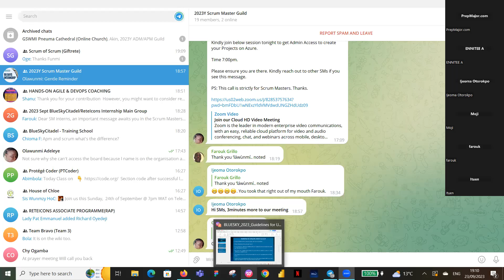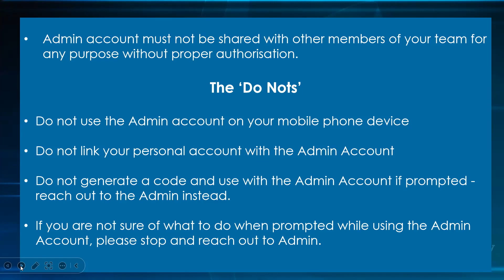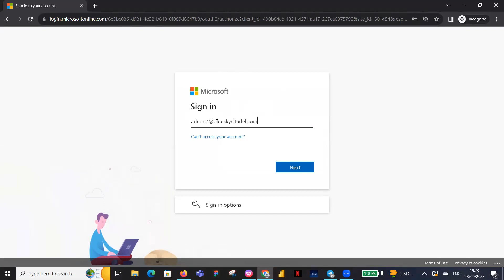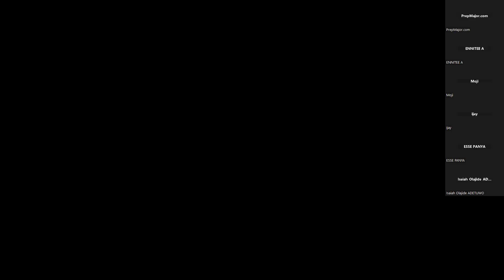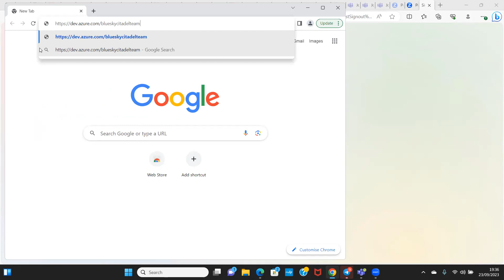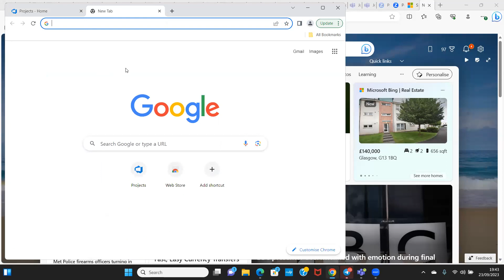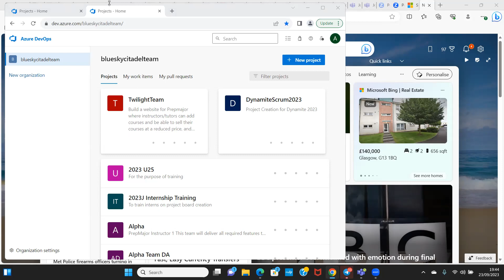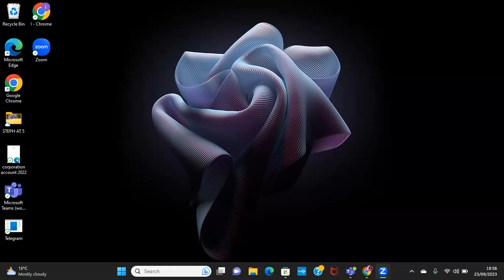SM ADMIN ACCOUNT ON AZURE